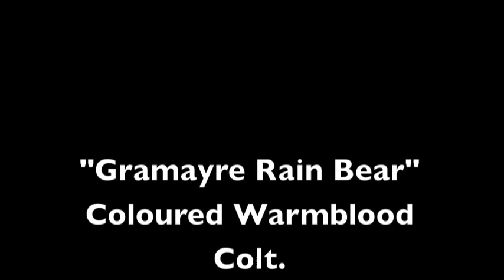Amazing exotic coloured warmblood colt.. Wow!!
Horses...Amazing colour for a Warmblood Foal.
Friesian Knabstrupper Bloodlines.

Gramayre Friesian Horse Stud.